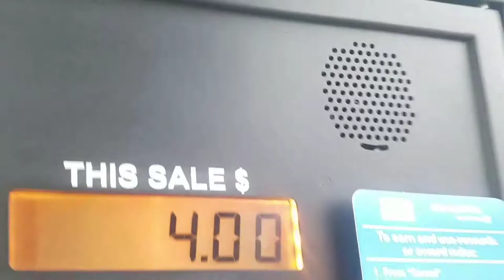Dog Under Scooter Seat?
Introduction Music:  Chris Brown

BIKES
(Consuela)
Kawasaki 2016 Ninja 1000 ABS
(Yoko Loko)
Yamaha 2016 FZ 07
(Becky)
Wolf Brand Scooters 2015 Wolf V150

Helmet (modular) Fulmer 400/cruz, HJC CL 10, VCAN
Boots:  Brahma Steel Toe Boots
Jacket(s):  ProBiker, Nautica, Joe Rocket Phoenix Ion
Knee/Shen Guard:  Fox
Glove(s):  Olympia, Icon Twenty Niner, Joe Rocket
Chaps:  Viking
Vest:  Icon Stryker
Communication:  Uclear HBC 100, Sena SMH 10
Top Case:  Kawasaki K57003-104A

ALL VIDEOS ARE FILMED IN MEXICO